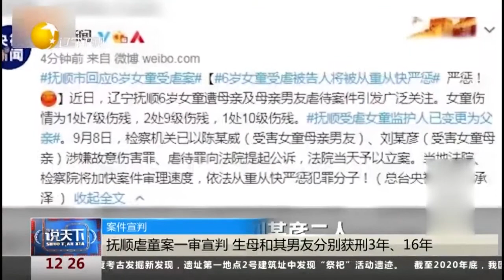案件宣判！抚顺虐童案一审宣判，生母和其男友分别获刑3年、16年